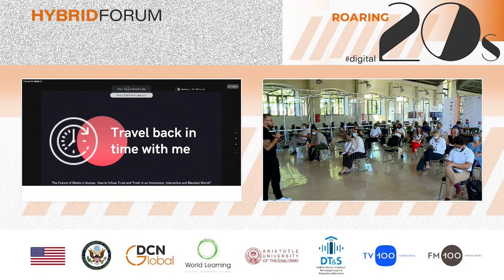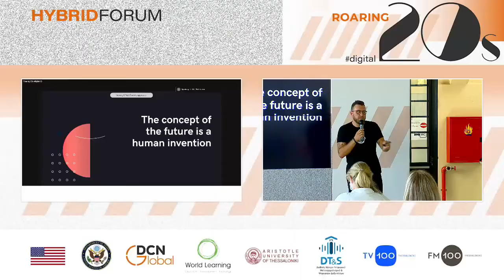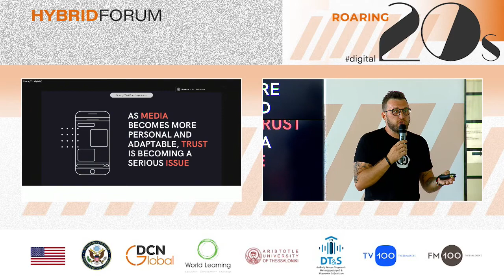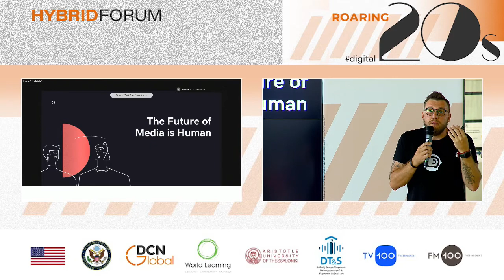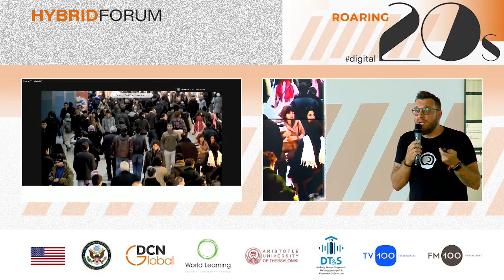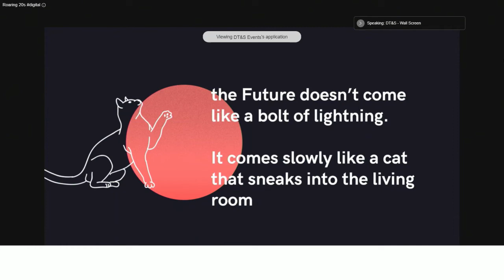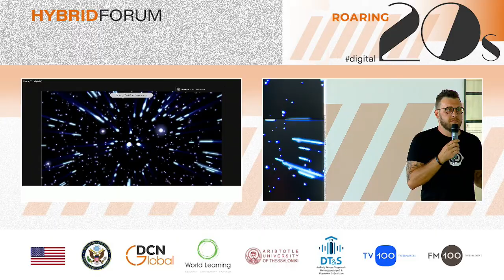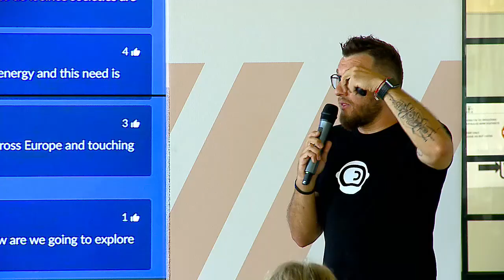"The Future of Media is Human" by Dimitris Dimitriadis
Devoted to ‘exploring’ the future and spotting the trends and technologies that are shaping our world, there is no better word to describe Dimitris than ‘digital futurist’. His mission, to give the world a better understanding of how society, human interactions and business will look like in the years to come. As a public speaker on future trends, he gives his audience an optimistic, yet down-to-earth take on the future and how technologies disrupt everything we do. On the stage of conferences such as TEDxAUEB, SocialMediaWeek, Digital Communications Network, he answers the big and smaller questions that will define humanity: how do exponential technologies, such as AI, blockchain, and 3D printing, merge together and shape our world? What will the human-machine relationship look like? How will education, construction, medicine and all other industries are being disrupted? Apart from his keynote talks, interacting with people has always been at the core of everything Dimitris undertakes. With an academic background in design interactions and being part of the digital marketing world even before the birth of Facebook, soon along the way he decided to take the path of communication and storytelling. First as a lecturer at CITY College, University of York Europe Campus (Digital Marketing Analytics, Artificial Intelligence & Predictive Analytics), and lately as a podcaster, co-hosting “Weekly Notes to My Future Self” - a podcast about AI, Technology, and Digital Marketing also “PeopleWhoShare”, holding a series of interviews with inspirational figures. But his curiosity and passion for innovation never let him shy away from action: he has co-founded TheFutureCats, an integrated digital marketing agency, as well as "ΕνΣΥΝαίσθηση", a volunteer platform harnessing the power of crowdfunding to solve to solve homeless people direct needs. He has also worked for many years as a business consultant and his past ventures include Brainbox, a leading manufacturer of shared mobility solutions.

About the Hybrid Forum:
DCN Global' s first hybrid event, since the beginning of the pandemic, signals a new start the day after. Building on the work done we had a series of conversations, illustrating ways digital technologies are impacting:

-Rebuilding TRUST
-Defending TRUTH
-Reshaping INFLUENCE

Well known experts from all around the world discussed key trends and issues regarding building digital trust in relation to finances, democracy, and the technology itself; challenges to scientific truth during the current pandemic; and the geo-strategic play for influence.

Why Roaring 20s
In the last months of World War I, a novel virus spread around the world, infecting hundreds of millions of people. The 1918 influenza ultimately killed more than 50 million. The devastation of World War I and the 1918 flu pandemic were quickly followed by what is known as the Roaring Twenties, an exuberant return to life, seeing a rapid change in economic prosperity, technological and scientific advances, and renewed popular culture. And here we are, one century after, at the starting blocks of another post-pandemic renewal, anxious and ready to take another leap into renewed hope, while being aware that the 1920s started with a roar and ended with a crash: The Great Depression and the rise of fascism.

Digital Communication Network Global invites you to reflect about past, present, and future, using as filter and catalyst, the digital revolution.